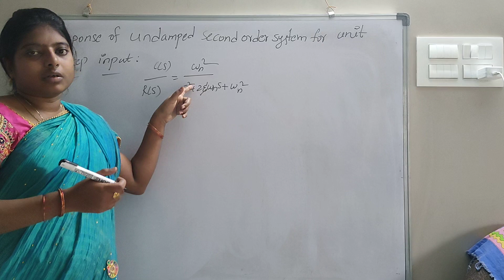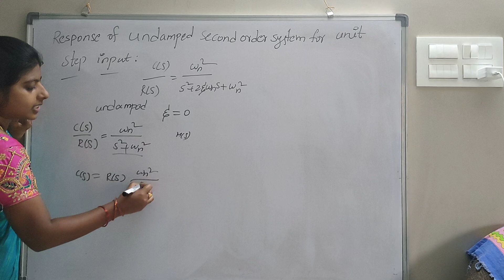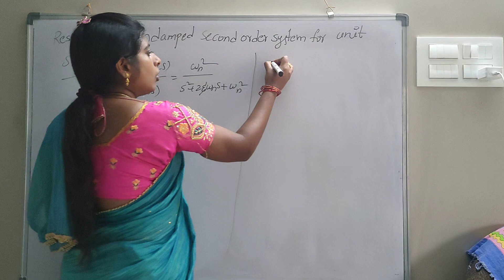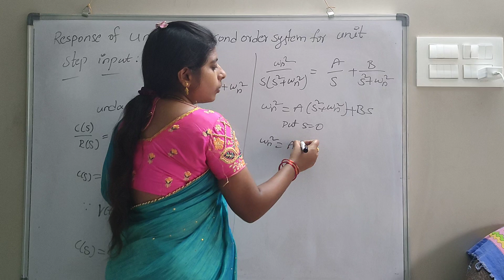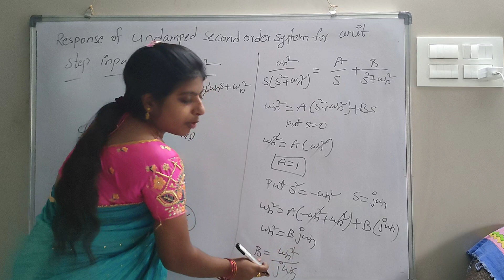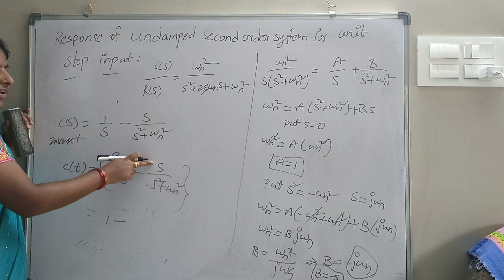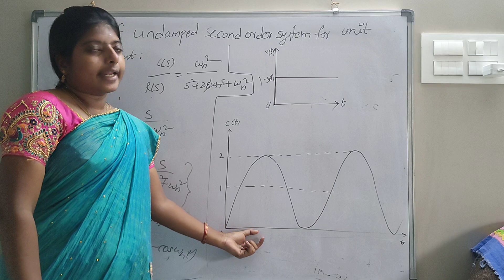CS UNIT 2 TOPIC-6 UNDAMPED SECOND ORDER SYSTEM